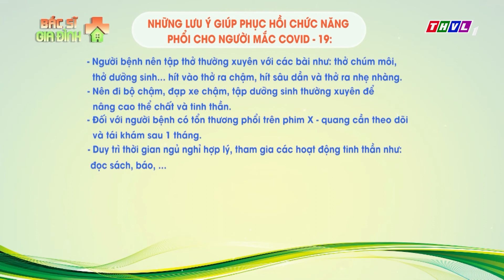[Bác sĩ gia đình] Điều trị xơ phổi hậu COVID-19